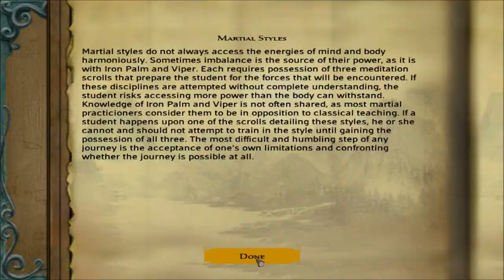Mina plays Jade Empire: Episode 1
Mina joins the channel in a blind let's play of Bioware's Jade Empire, first released in 2005.  This will not be a terribly educational playlist, but I hope you enjoy watching my misadventures in fictional China.

I'm still working out the sound balance, so the music will be too loud in places, and my voice is kind of quiet.  This should be corrected in a few episodes!

Also, if the video is unavailable for you, please let me know.  Some of the game's music is copyrighted and that may have an effect on where the video can be played.  I will also try to work this out as we go.